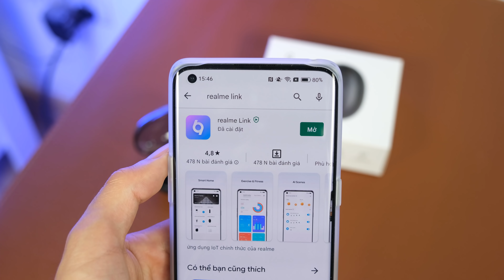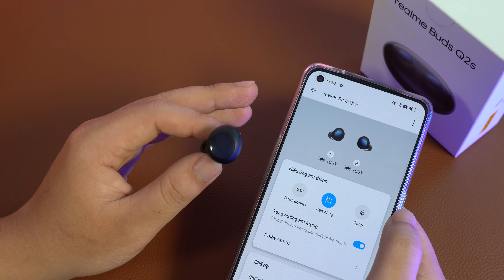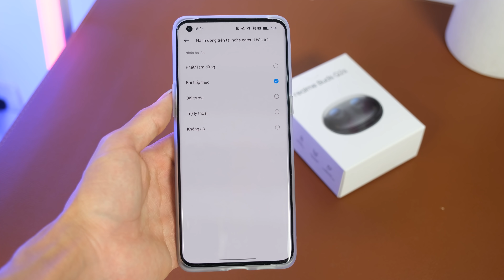Tai nghe 600k nhưng có rất nhiều thứ tốt hơn tầm tiền